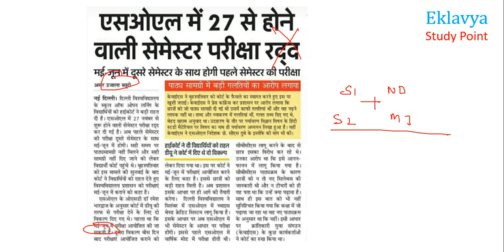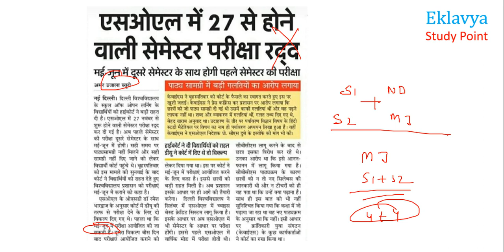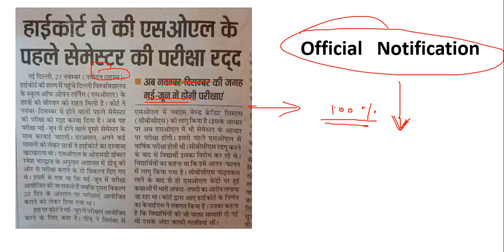Sol update-2 exam postponed or not ??? By Satender Pratap